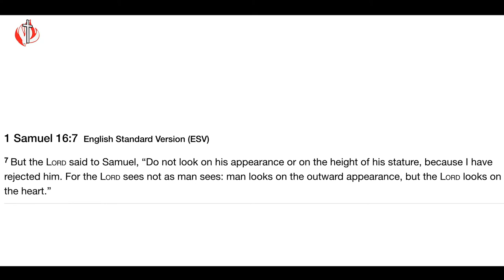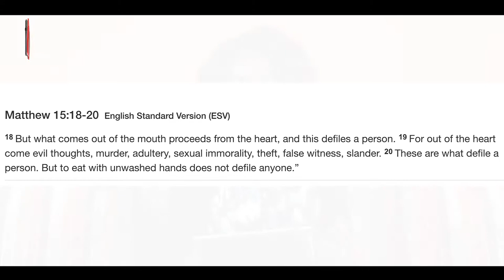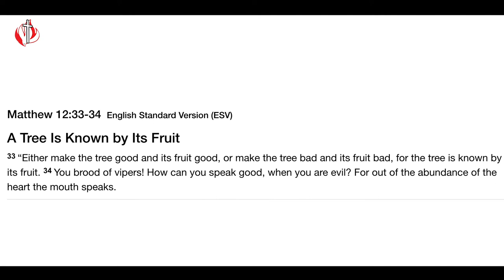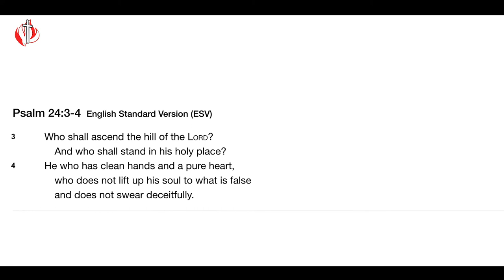CITAM Church Online: True Christian Character (Is Pure In Heart)-Joyce Omondi Waihiga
Purity is a prerequisite to seeing God for He delights in a pure heart. What does it mean to be pure of heart and why does God delight in a pure heart? Join Joyce Omondi Waihiga as she continues with the series on 'True Christian Character'.